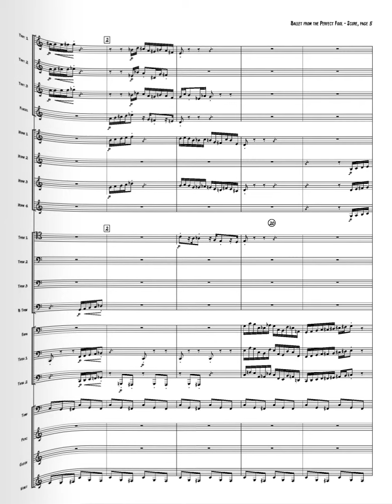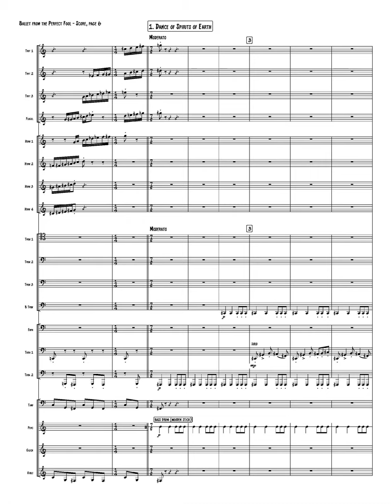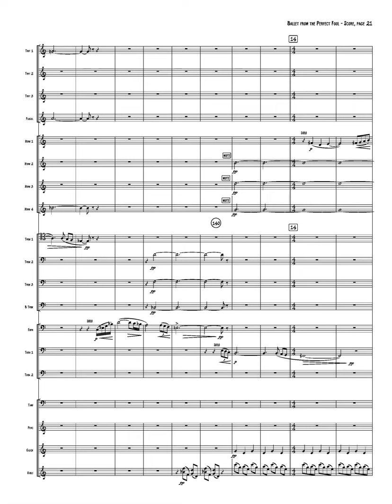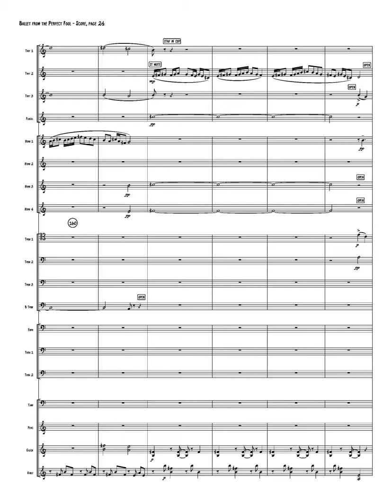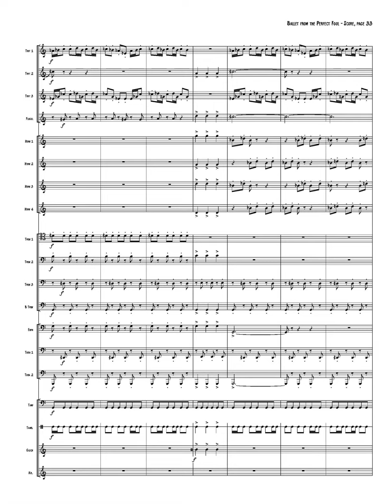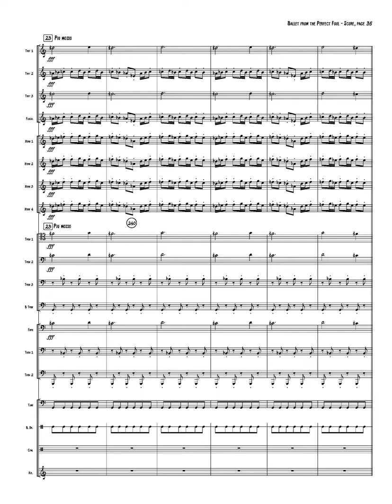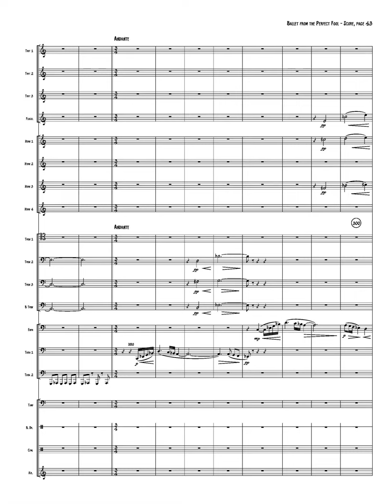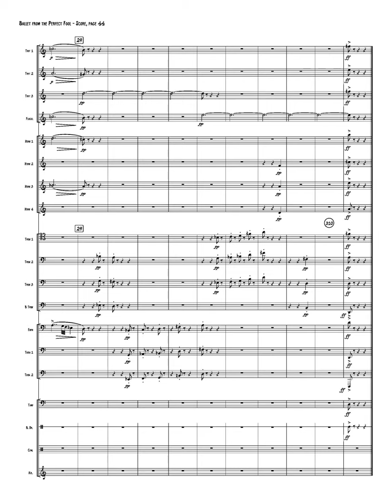Gustav Holst - Ballet Music from the Perfect Fool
Brass ensemble arrangement from the Boulder Brass Series. Audio is a midi mockup from the Finale file using Note Performer.